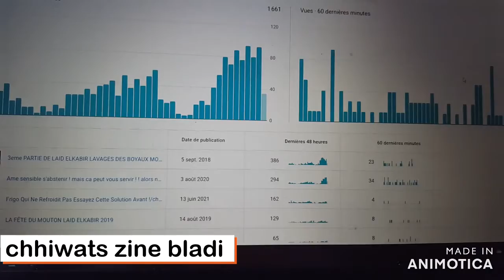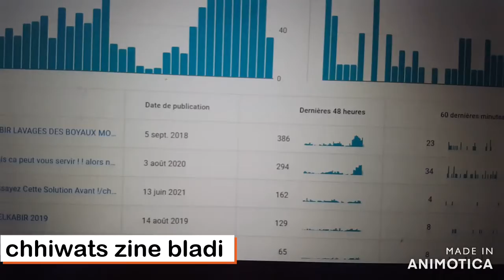BONE FETE /عيد ميلاد سعيد /HAPPY BIRTHDAY !LAID ELKEBIR 2022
Bonne fête a tous les musulmans du monde entier !
BIENVENUE !